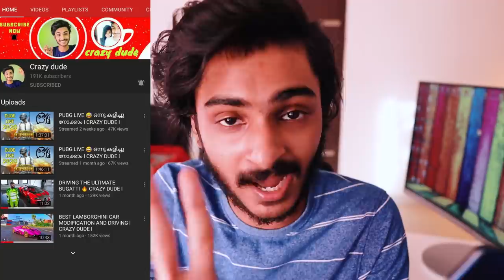DUDYയുടെ SPECIAL ചെമ്മീൻ കഡ്‌ലൈറ്റ്‌🤣🤣🤣 UNBOXINGDUDE l